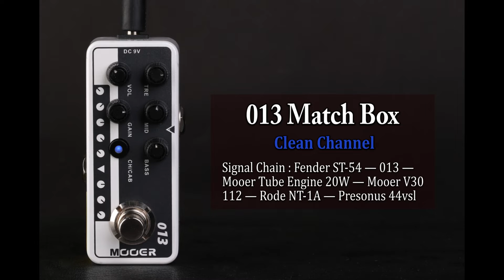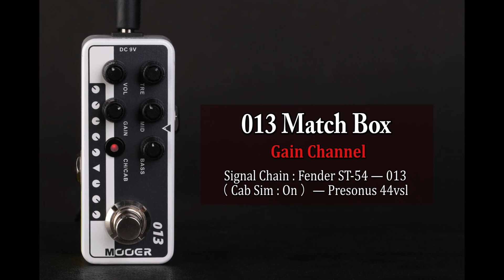MOOER Micro Preamp 013(Matchbox)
MOOER micro preamps are sonically accurate digital recreations of the preamp sections of popular tube amplifiers. We have developed these by directly analyzing real tube amplifiers using a brand new technology to capture their sound, dynamics and response. Each Micro Preamp comes complete with dual channels, integrated speaker cabinet simulation and dual operating modes to suit the needs of all users.